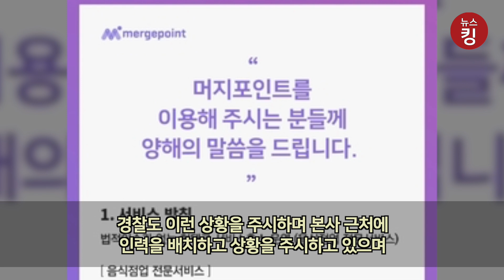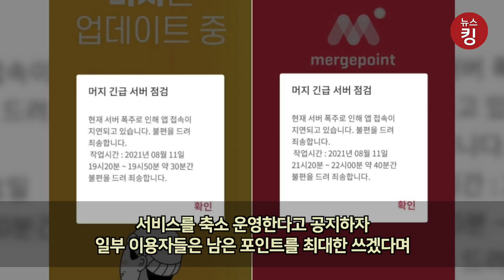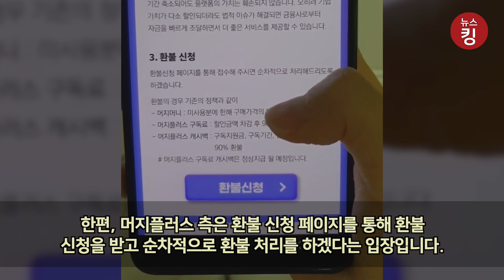머지포인트 피해를 왜 자영업자가? 갑자기 장사 잘 되서 기뻤는데 정산 못 받는 머지포인트로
포인트 판매를 돌연 중단한 결제 플랫폼 '머지포인트' 본사에 환불받으려는 가입자 수백명이 각지에서 몰려들고 있습니다. 또 사용처를 대거 축소하자 앱 이용자들이 남은 포인트를 털기 위해 이런 상황을 모르는 가게만 찾아가 머지포인트로 대량 결제를 한 것으로 알려져 결국 피해는 자영업자들의 몫이 되었습니다.

머지포인트의 가입자들은 지난 12일 간밤 내내 서울 영등포구에 위치한 머지포인트 운영사 머지플러스 본사에 포인트 환불을 요구하는 가입자 수백명이 수백 미터의 줄을 서서 기다리며 환불 합의서를 쓰고 결제금액을 일부라도 돌려 받으려고 했습니다.